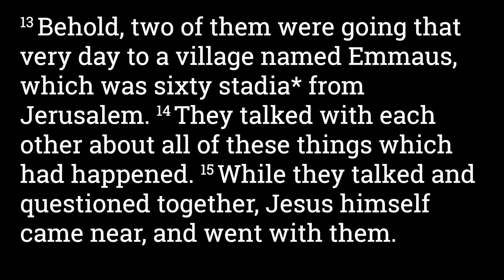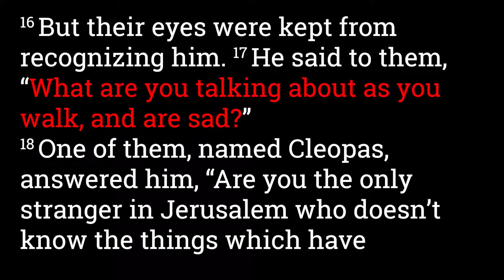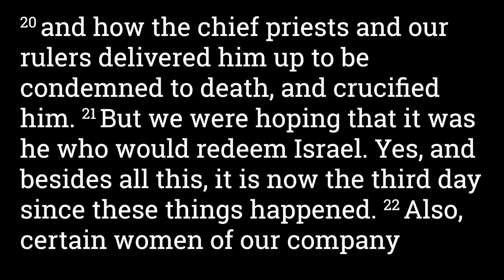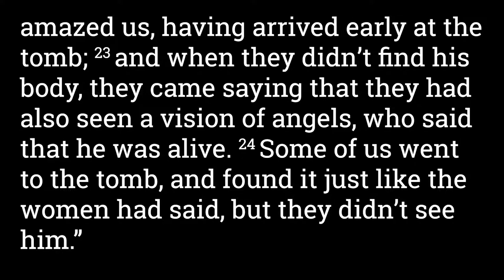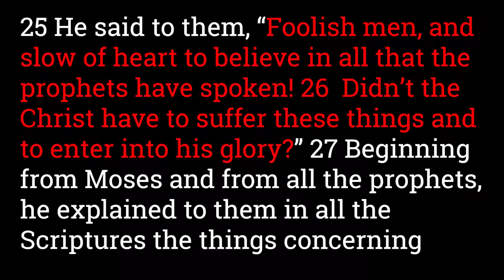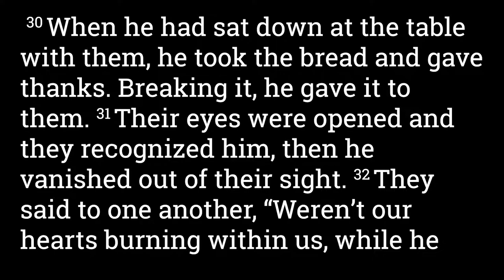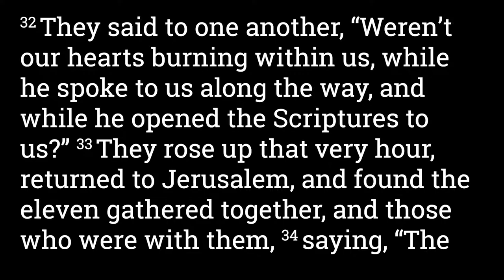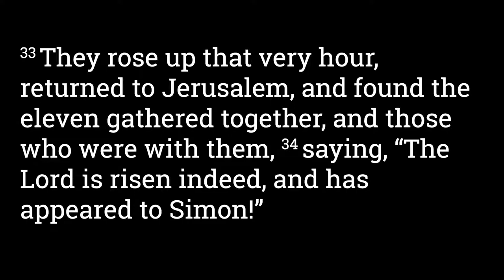Luke 24:13-35 The Road to Emmaus, and Spiritual Revelation